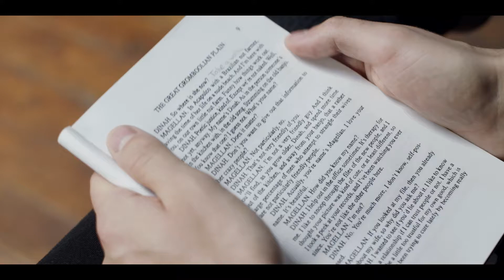Open Heart Productions Presents: Open Heart Shorts (Trailer)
Open Heart Productions is proud to present "Open Heart Shorts": a weekend of exciting one-act plays for our first official production as a new company!

There will be laughs, there will be tears, but most importantly, there will be FOUR plays featured every night for your enjoyment!

Tad Mosel's "Impromptu," directed by Vannie Woodford, is a meta-theatrical experience which swiftly blends fantasy with reality.

Norm Foster's "My Narrator," directed by Christine Anderstedt, is the story of a man and woman's struggle with, and between, their inner voices to survive through a series of questionable life decisions.

Don Nigro's "The Great Gromboolian Plain," directed by Devin Reid, touches on themes involving love; mental health; family, time travel, and reminds us that things may not always be as they appear.

Alice Gerstenberg's "Overtones," directed by Jaspreet Saund, is a classic piece from the early 20th century in which the psyches of two characters are each portrayed on stage by the personification of their inner id and ego.

Tickets for the entire night are $25 (plus applicable fees) and will begin at 7pm each night.

You may also choose to experience half of the production for $15. The first half will feature "Impromptu" and "My Narrator"; and the second half will begin at 9pm and feature "The Great Gromboolian Plain" and "Overtones."

Dress rehearsal will take place on the afternoon of Friday, November 22, 2019 at 1:00pm.

Come out, enjoy, and support your local theatre!

*Special thanks to Steven Griffin for producing the trailer, and to Michael Kondakow for the music.